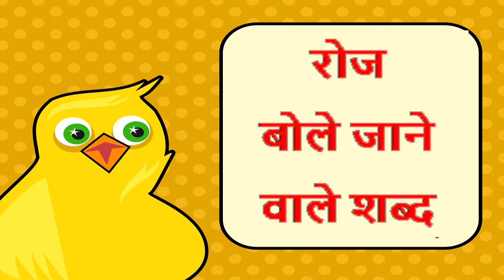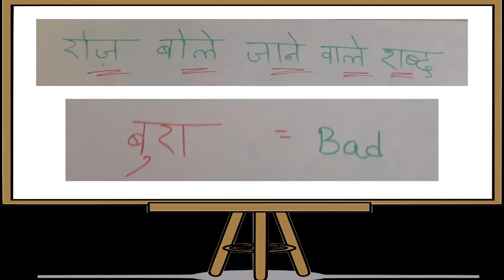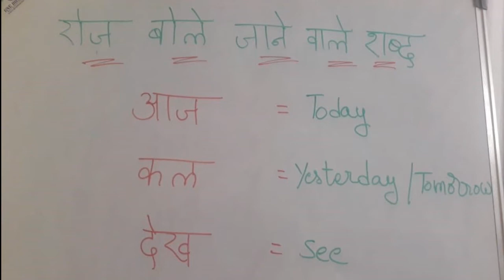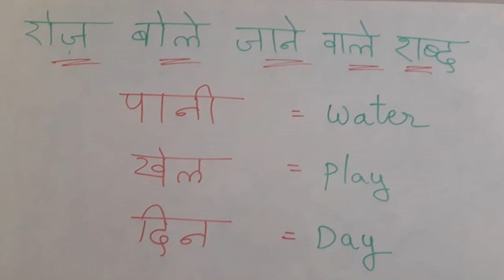रोज बोले जाने वाले शब्द , Hindi Daily Use Words For Kids, Roj Bole Jane Wale Sabd, Small Hindi Words